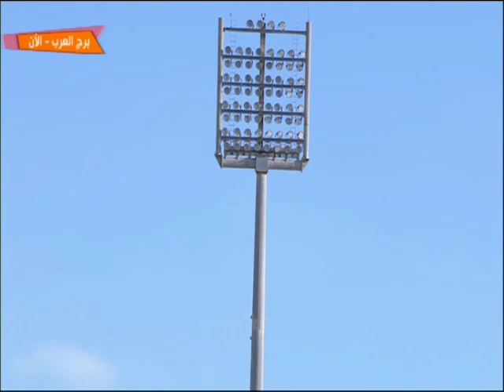عصام شلتوت: جمهور الأهلي يعشق ناديه